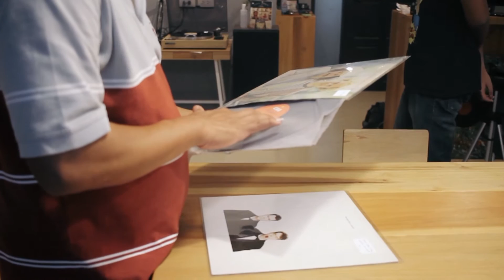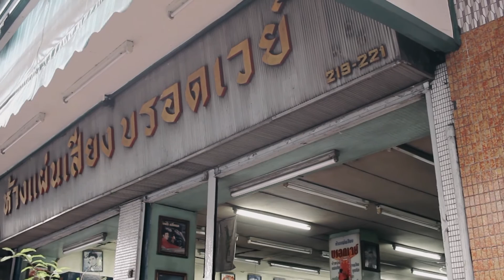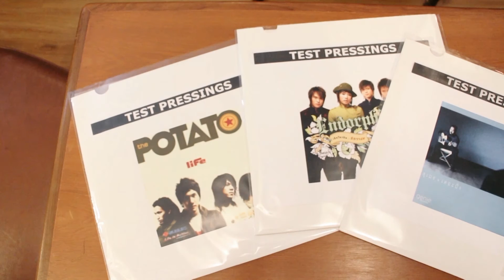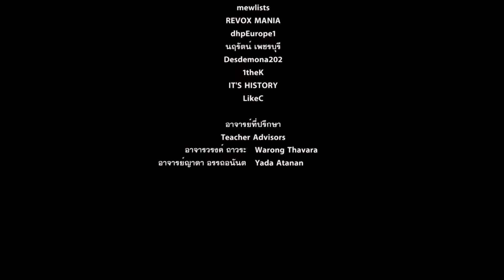CMM KMUTT- สารคดีสั้นเรื่อง การกลับมาของแผ่นเสียง (2015)